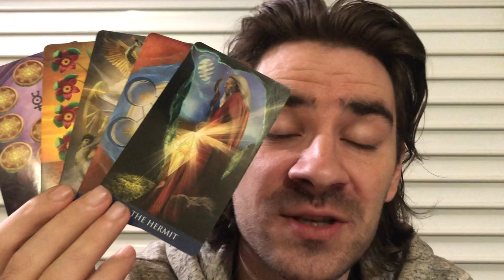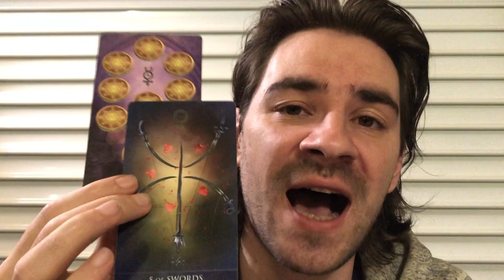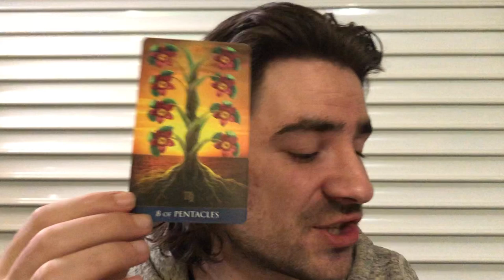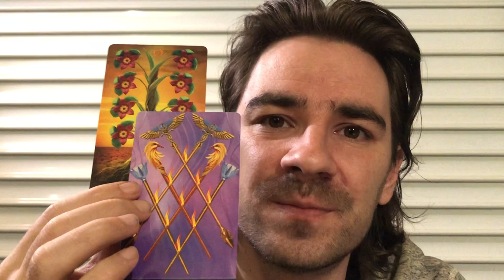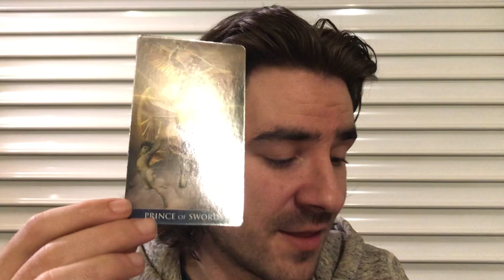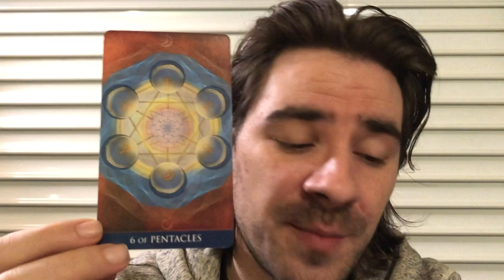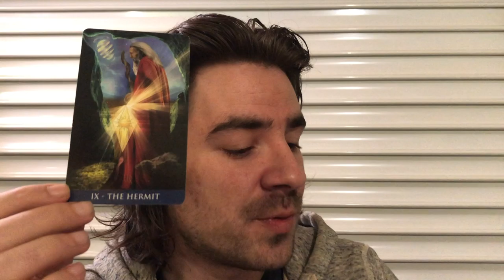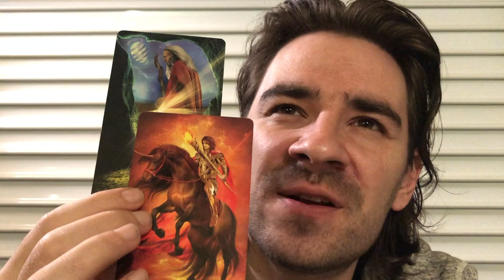SCORPIO DECEMBER 2019 Tarot Reading